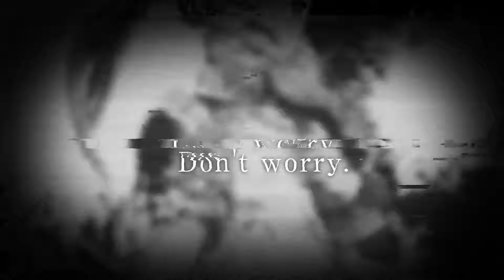NieR Reincarnation • New Chapter PV Flickers of Light Trailer • iOS Android